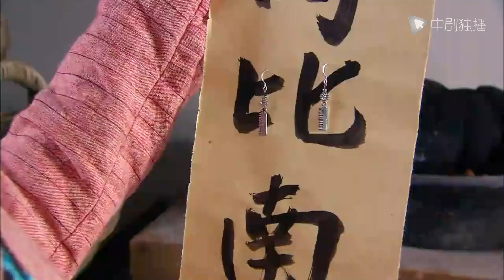Shameless | While enjoying a gift from a man, she despised him for being ugly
►Synopsis:
The young Mancang (played by Huang Bo) fainted while begging and was rescued by Tianyou's mother, and became good friends with Tianyou (played by Gong Zheng). In the process of rescuing Fool Jiang (played by Wang Shuangbao) and his daughters Daman (played by Fu Miao) and Xiaoman (played by Huang Xiaolei), the two met Xia Defa (played by Liu Xiangjing) who is willing to fight injustice. The three teenagers won the first pot of gold from the German Flich together, and jointly opened the business "Deyou Ju", which opened the way for the business in the shopping mall. The three also became brothers in life and death who shared weal and woe. The times are turbulent, and the fate of the three brothers is ups and downs. After going through various pasts such as family separation and sibling conflicts, the three brothers released their suspicions and reunited under the background of the country's destiny, and finally dealt a heavy blow to Japanese businessmen represented by Yoshimura in the shopping mall [20]. The Anti-Japanese War started, and the three brothers had to go their separate ways again. Mancang decided to stay in Qingdao, with his wife, Xiaoman, and his father-in-law, Jiang Fool. No matter how difficult it is, they will live with a smile.